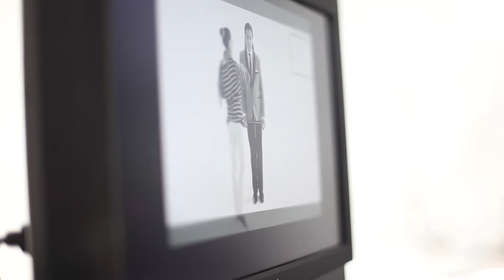"Copacabana" Trailer 30 sec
Matteo's upcoming album "New Life" available Worldwide October 16, 2012.